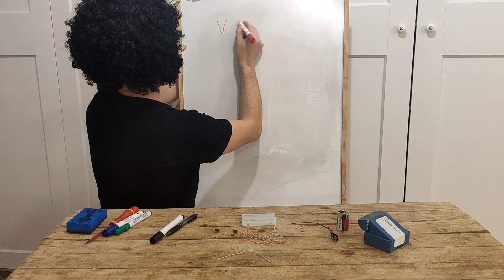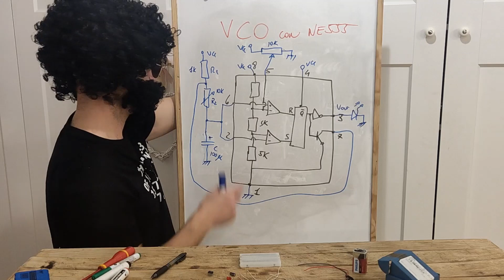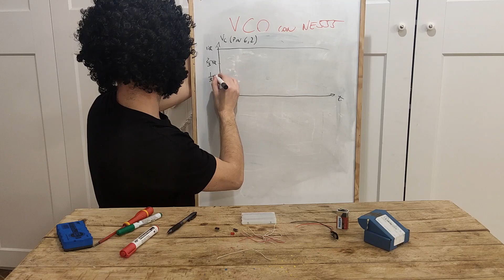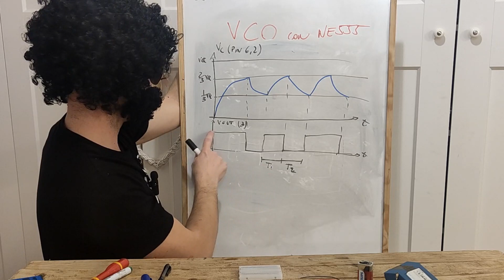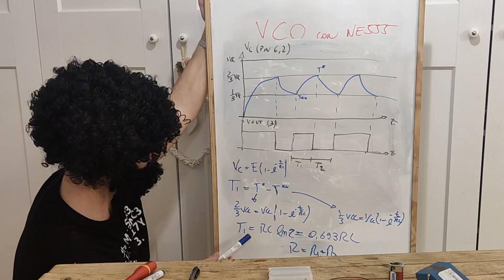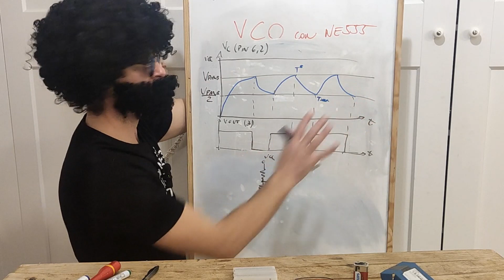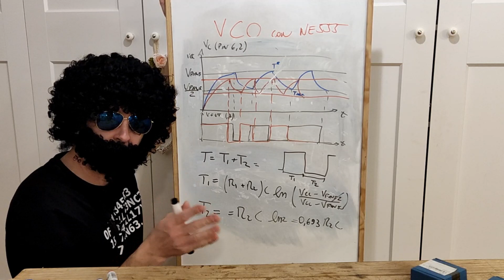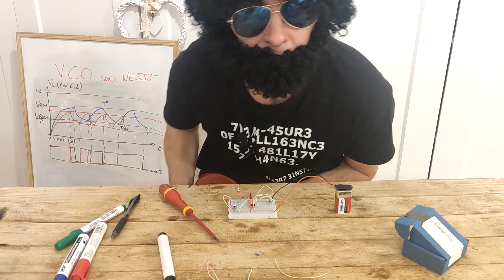Oscillatore controllato in tensione. VCO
In questo video viene mostrato come controllare in tensione la frequenza di oscillazione di un NE555 in configurazione astabile.